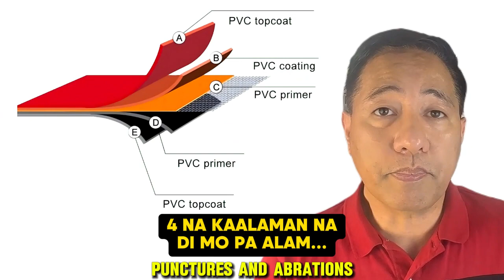Rescue Rubber Boat sa panahon ng ulan, bagyo, baha at iba pang Natural Disasters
Rescue Rubber Boat sa panahon ng ulan, bagyo at baha.
Pls contact or visit any of our 18 Store Branches near you...

BULACAN BRANCHES:
***MALOLOS Mc Arthur Hiway (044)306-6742 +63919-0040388 Contact:Rosmar